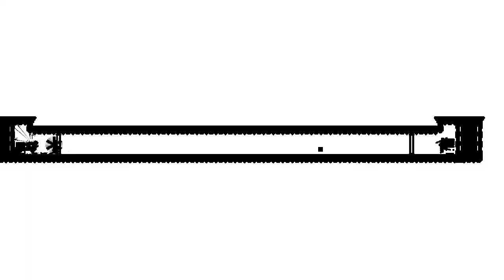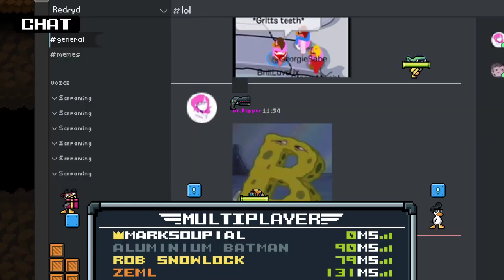Duck Game with Trainwreck 2018-03-25